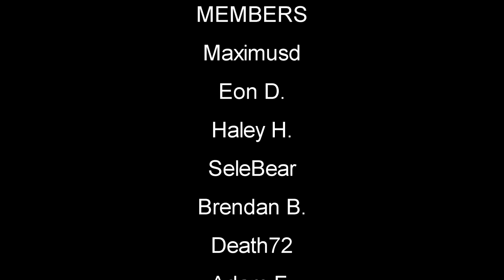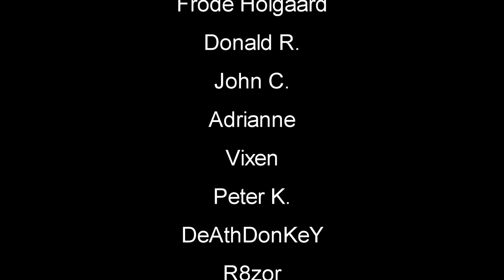New Friend and Set Sail | Bermuda Lost Survival Gameplay | S3 EP6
Bermuda Lost Survival Let's Play Gameplay | Survivors, Adventurers, Explorers! Prepare for the journey of your life and experience one of the world’s most mysterious regions! The Bermuda Triangle is notorious for the vanishing of countless ships and airplanes. Will you survive long enough to reveal its secret?